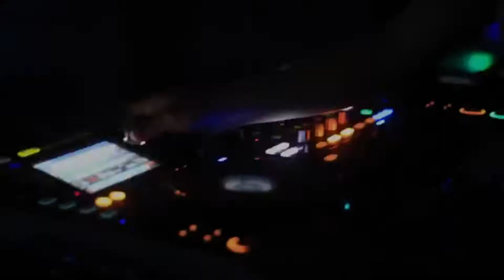¡PUBLICIDAD! sabado 13 Julio, Bar los panchos, Baruta - DjDarrel Elapoderado ✔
El Sábado 13 de Julio estaré en Baruta.
Poniendo buena música como les gusta.
SALSA, REGGAETON, BACHATA, TECHNO y más...
¡ASISTE Y DISFRUTA UNA NOCHE LATINA!

GRABACIÓN DE VOCES PARA DJS, DISEÑO GRAFICO GENERAL.
Si quieres grabar tus tips de djs, o quieres un diseño,
consultalo sin compromiso via facebook:

DJ DARREL
EL APODERADO DEL ROSARIO